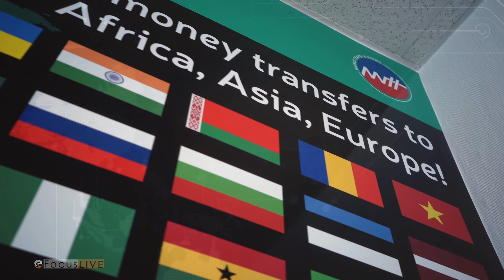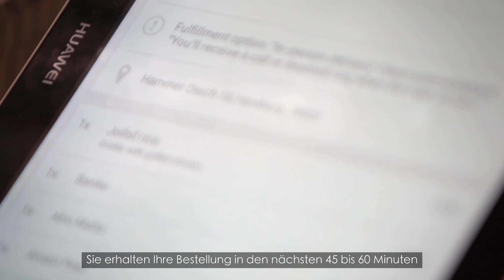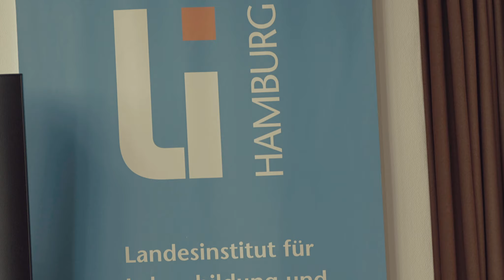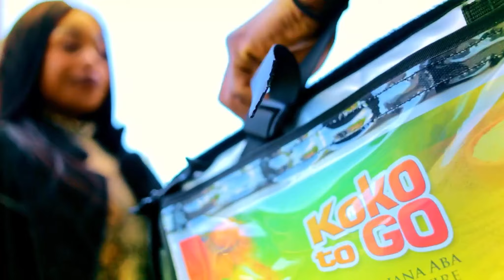SHOWREEL 2022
A compilation of E Focus Media Jobs in the last 24 months and more.